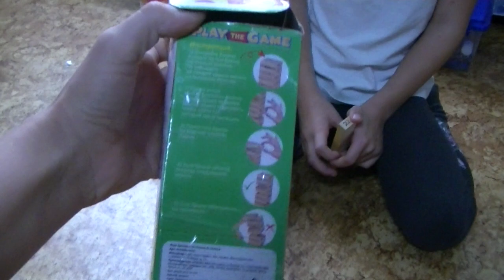Простая, дешёвая, но очень многофункциональная игрушка. Падающая башня// Жизнь в деревне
Скайп
fetistov-a

Алтайский край
Целинный район
с. Поповичи